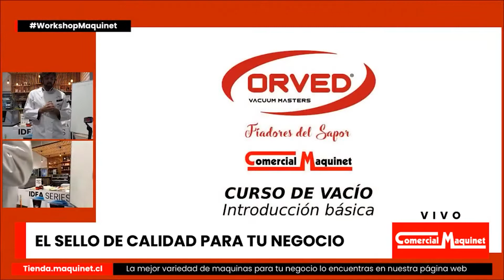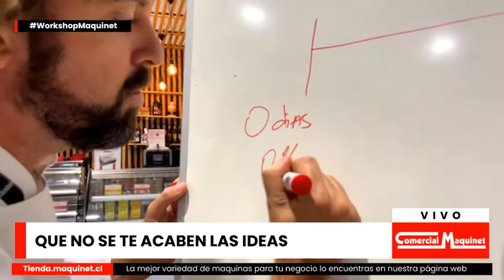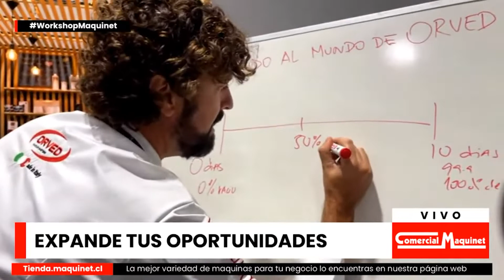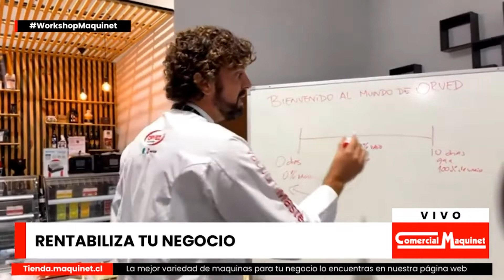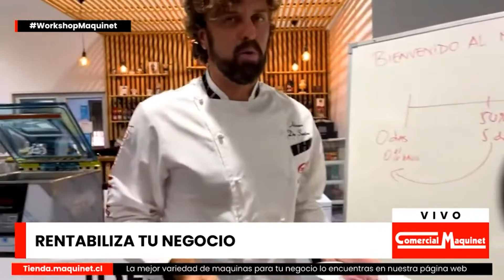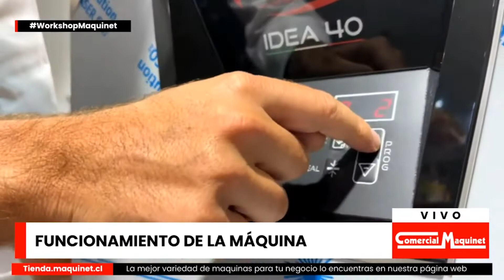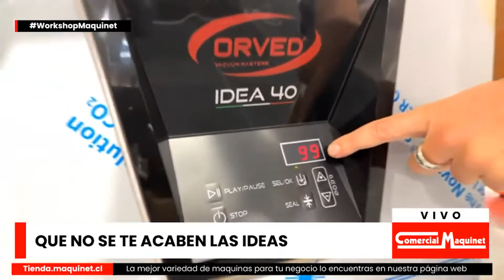Selladora al vacío Idea 40 • Mantén la frescura de tu negocio junto a OrvedAcademy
En esta nueva demostración buscamos ayudarte a lograr el mejor rendimiento para tu negocio.
Junto a Adriano Dos Santos representante de Orved en Latinoamérica aprende a conservar tus sabores y reducir las mermas en tu cocina.

· ¡Visita nuestro Showroom!

Comercial Maquinet,
Tu espacio para desarrollar tu negocio.